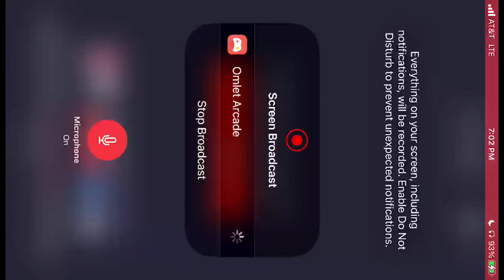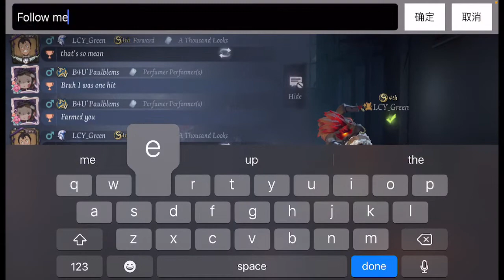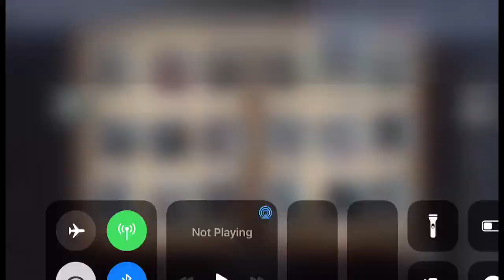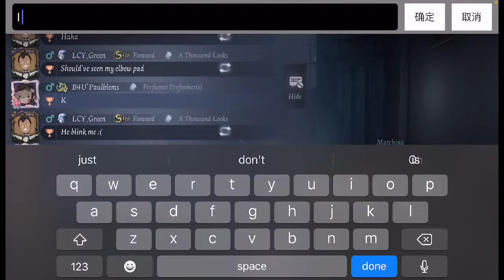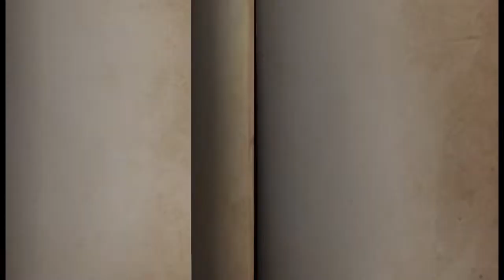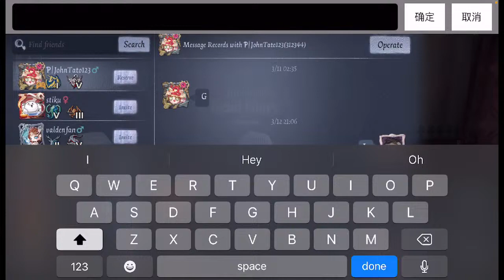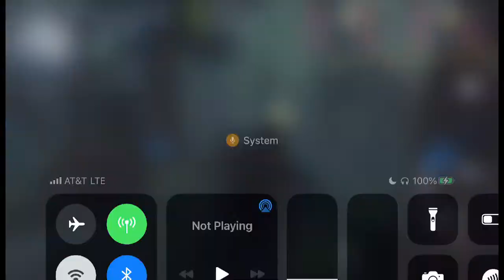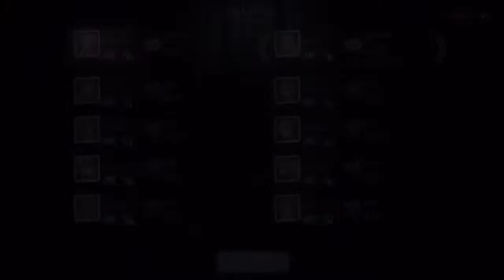Happy B-Day Lia! Rank Time!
Everyone wish lia a Happy Birthday!